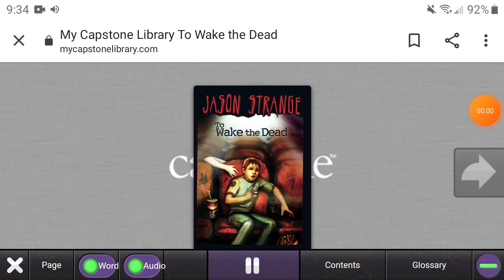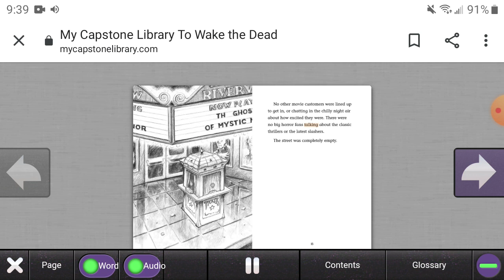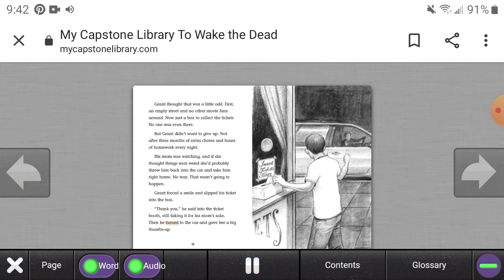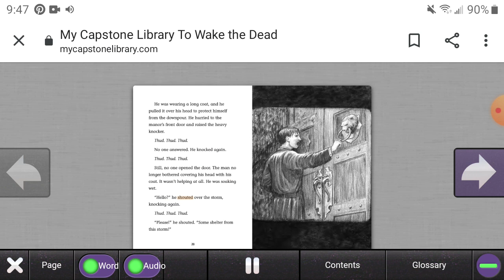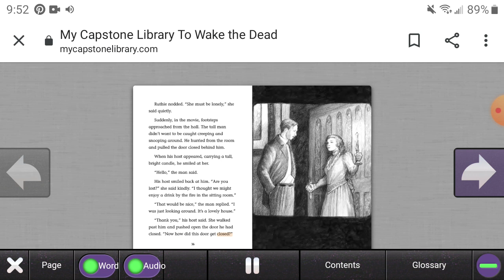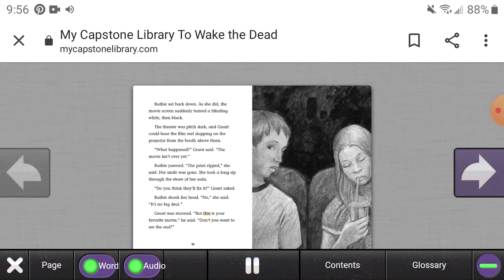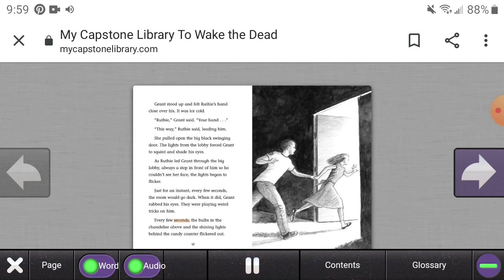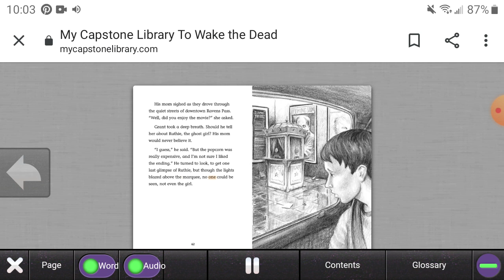Jason Strange To Wake The Dead